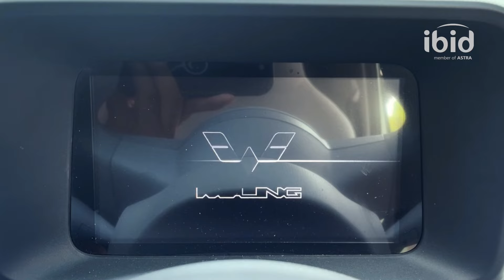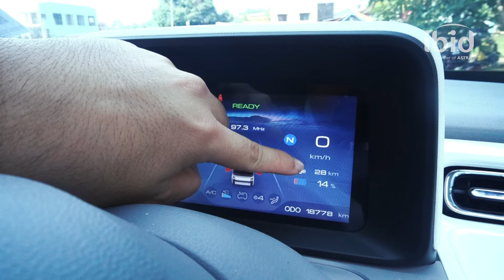LELANG MOBIL LISTRIK? AUTO BID INI MAH...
Pengen punya kendaraan masa depan? Ini dia jawabannya mobil Listrik Wuling Air Ev 2023. Kira-kira gimana kondisi lengkapnya? langsung cek video selengkapnya

Lokasi IBID Jakarta :
Jl. Lap. Tembak No.10, RT.4/RW.4, Pekayon, Kec. Ps. Rebo, Kota Jakarta Timur, Daerah Khusus Ibukota Jakarta 13710 (Area JKT Living Star) Telp.

Bagi kamu yang ingin melakukan Open House, mengambil unit dan dokumen, atau mengunjungi Kantor Pusat IBID, Yuk segera datang ke lokasi tersebut.

Follow akun social media IBID buat dapet update info terkini :
• Facebook : Ibid-Balai Lelang Serasi